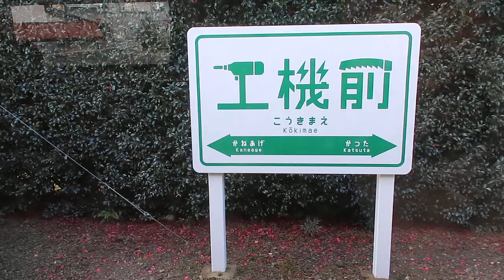JR常磐線と並走 ひたちなか海浜鉄道より（勝田駅⇒工機前駅）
勝田駅を発車した「ひたちなか海浜鉄道 湊線」の車内より、JR常磐線の上り列車と並走するシーンです。スタートダッシュでは、2階建てグリーン車連結の堂々たる常磐線よりも、たった１両の気動車で走る湊線の方が善戦しています。
ただ、湊線は勝田駅から0.6キロの「工機前駅」（旧・日工前駅）にすぐ停車するため、減速しつつ、常磐線と離れていきました。

この日、勝田駅に到着する際は、逆にJR常磐線から湊線の併走を眺めることが出来て、なかなか楽しく貴重な経験でした。